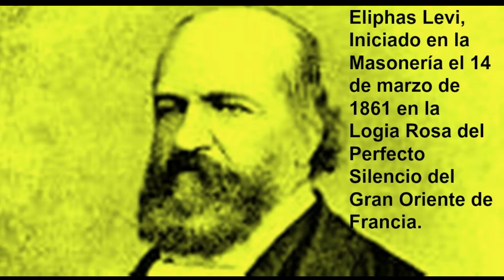EL GRAN ARCANO DEL OCULTISMO #2/10 - ELIPHAS LEVI- AUDIOLIBRO.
Para muchos, El gran arcano del ocultismo revelado es la obra más impresionante de Eliphas Levi, y acaso de toda la literatura esotérica de aquellos años. Dentro de sus páginas, anuncia la leyenda, se halla la última verdad del ocultismo, un secreto guardado durante milenios por sacerdotes de innumerables cultos y creencias.
Obra póstuma de Eliphas Levi, en la que como eximio maestro y gran mago descorre el velo que por siglos encubrió el gran secreto del ocultismo, explicando a la luz de la ciencia y de la razón todos los secretos y poderes de la alta y baja magia.